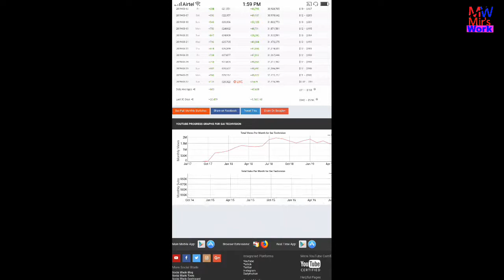How much money does Sai Techvision channel earn from YouTube ll Video-2019ll Mir'sWork